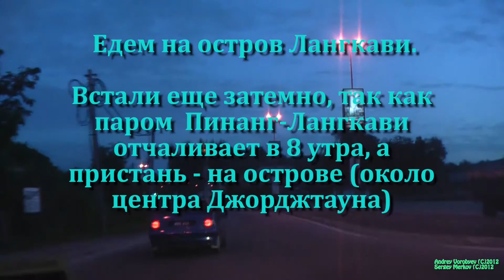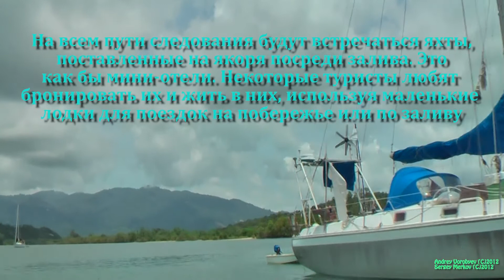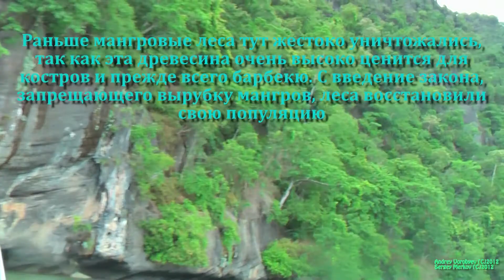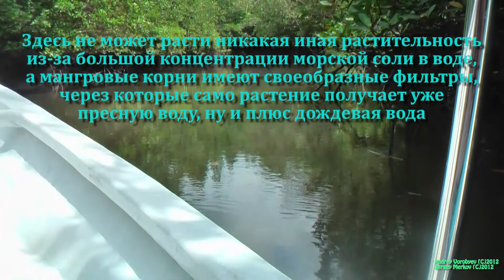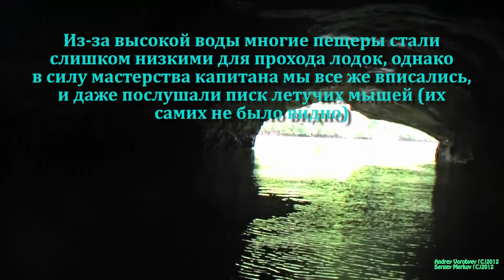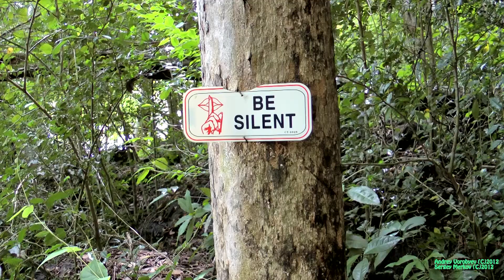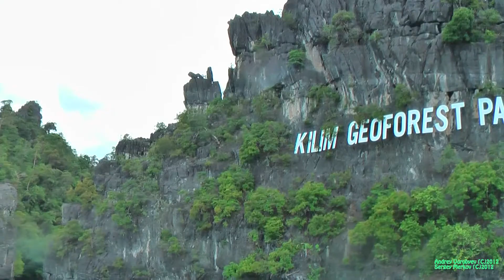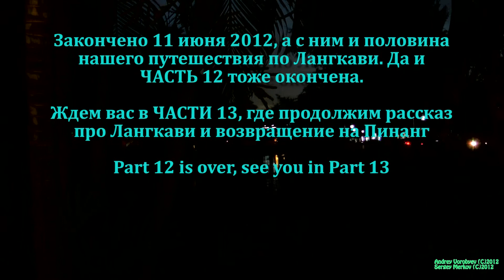South-East Asia, JUNE 2012 - PART12: Trip Penang-Langkawi, mangrove tour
Сингапур, Индонезия, Тайвань, Малайзия, ИЮНЬ 2012 - Часть 12: паром Пинанг-Лангкави, мангровый тур на Лангкави, кормление орлов, макак, пещеры, ужин.